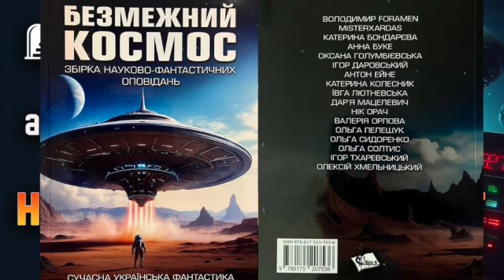Антон Ейне "Неповний комплект"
Читає: Руслан Алексіюк
Заставка: Просто-пан-Максим

Друзі, продовжуємо традицію нашого розділу "ТЕКА АВТОРІВ"
Нагадую, тут публікуються твори, які мені надіслали автори особисто, або ж дали згоду озвучити, після мого звертання.

ПУБЛІКУЄТЬСЯ З ОСОБИСТОГО ДОЗВОЛУ АВТОРА

Цей незручний момент, коли керівник проєкту повертається з конференції, щоб дізнатися, що його підлеглі геть усе провалили. І тепер за порушення протоколу їх усіх мають кинути у полум’я зірки.
Хіба що вони приховають фатальні помилки та дозволять експерименту йти своїм чином. Навіть таким протиприродним та збоченим чином…

Слухайте в новому оповіданні зі збірки "Безмежний космос" від Студії Калідор.

Буду вдячний за будь яку фінансову підтримку 😇

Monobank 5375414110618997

Buymeacoffee

Криптогаманець

USDT (TRC20)
TAFoEX8Ei5mMCYs44YKbjt5uymcYXivn7D
ETH
0x277abd271057cfa169ac005d4e42a09440d8e445
Bitcoin
1BfXsGrrGdQA1u4AhJDV5m39C43bdQ6UUr

З питань співпраці - контакти для зв'язку:
Телефон (Viber, Telegram) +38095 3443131